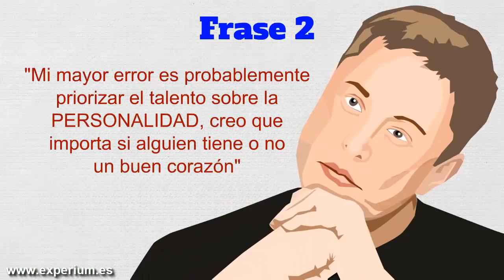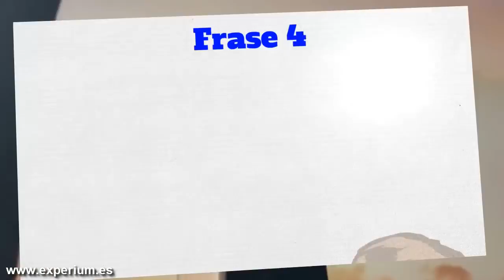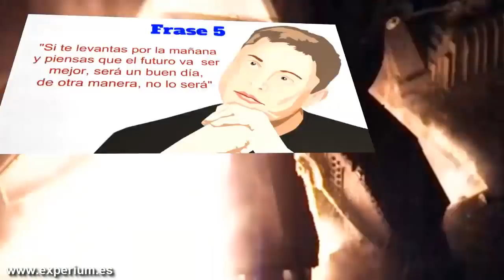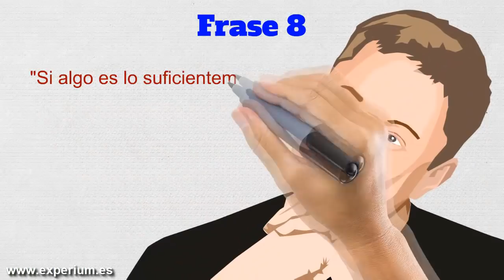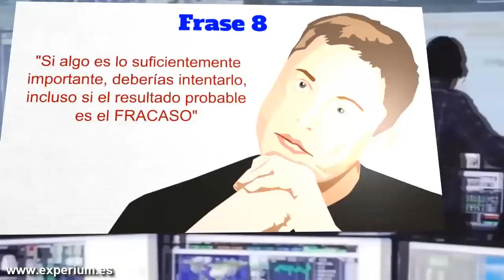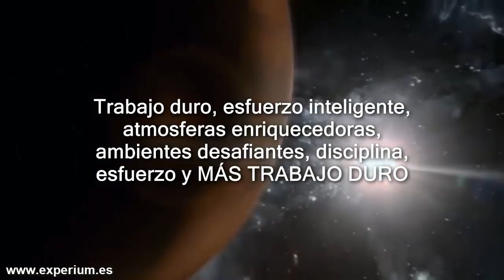ELON MUSK: 10 FRASES INCREÍBLES del Genio que Quiere Cambiar el Mundo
▼ABRIR▼ 10 Claves para Alcanzar el Exito de ELON MUSK.

// CONECTA CONMIGO //

Vídeos imprescindibles